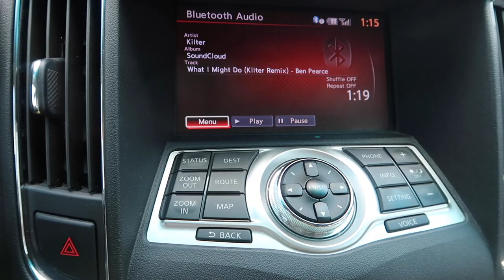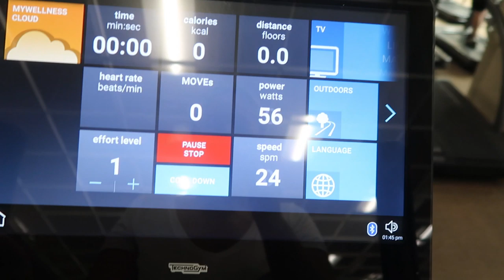First Day at the Gym In Four Years! | Workout Vlog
Thank you for coming to my channel 😘 I hope you enjoyed my video!
Let me know if you like these types of videos

Products I ALWAYS use on my hair:

Rattail Comb:

*Evolve Satin Wide Edge Bonnet

*Evolve Plastic Caps Assorted Colors

*Evolve Rat Tail Comb Set

working out exercise routine fitness muscle going to the gym try on haul haul try on clothes shopping spree clothes gym haul clothes moistuizing hair prepoo how to prepoo benefits of prepoo pre-poo prepooing healthy hair longer hair wash and go cream jane carter miracle 9  newness new at target wash and go wng wash n go not your mothers naturals curl defining shampoo conditioner deva curl flat twist mini twists two strand twists twisting hair natural hair curls curly heatless curls curly styles how to curly hair styles curly hair products naturally curly 3b curly hair curly hair braid curly hair tutorial curly hair routine natural hair easy routine wash and go products naturally curly hair super defined twist out twist out twist out tutorial flat twist out flat twist 3b 3c 4a 4b 4c kinky natural hair styles flat twist shea moisture hair natural hair manuka honey natural hair products 4c hair 4a manuka honey & yogurt repair hydrate 3c 4b natural hair 4a wash n go short natural hair long natural hair love detangler 3c natural hair 4b 4a acv apple cider vinegar flexirods flexi rod out perm rod perm rods perm rod forever 21 perm rods perm rod out